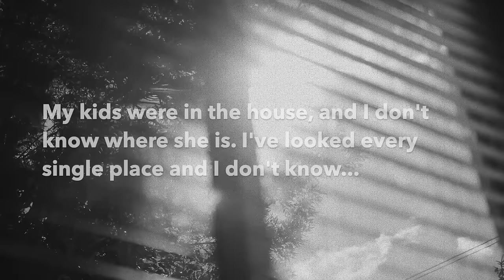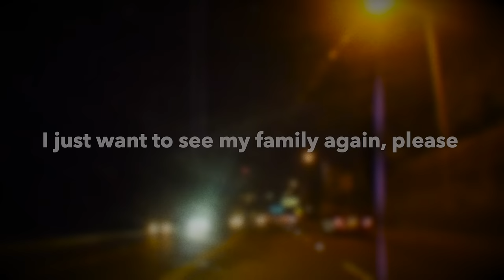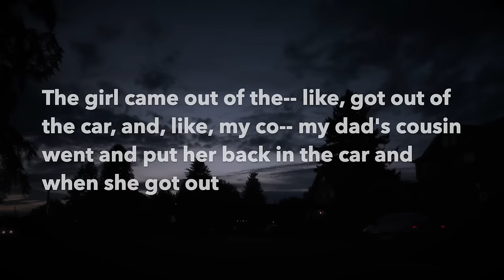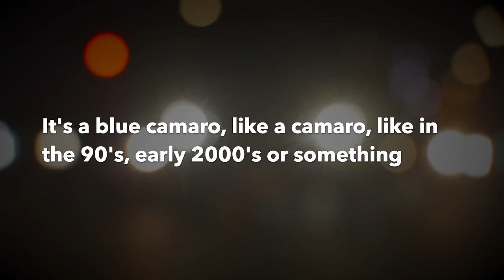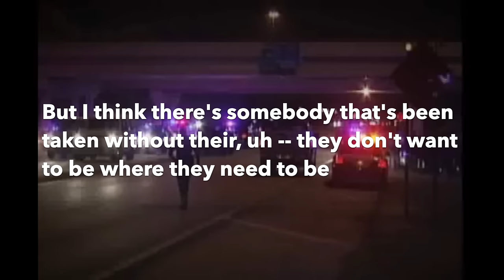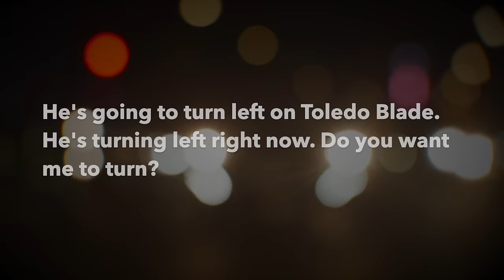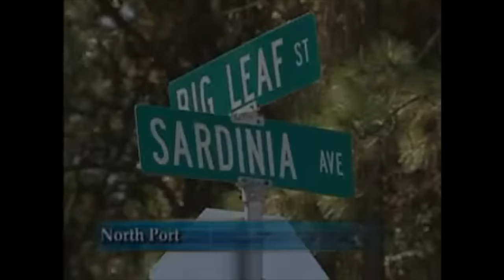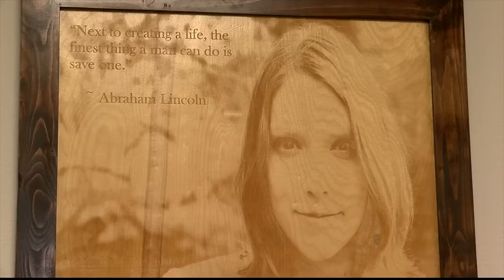When a Killer Realizes His Victim Called for Help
Denise Amber Lee was a young mother living in Florida. However, in 2008, her husband came home and she was gone. Frantic 911 calls would soon flood in, including a call from herself, but mishap and incompetence led to a tragic ending.

Researched by Erin Byrne